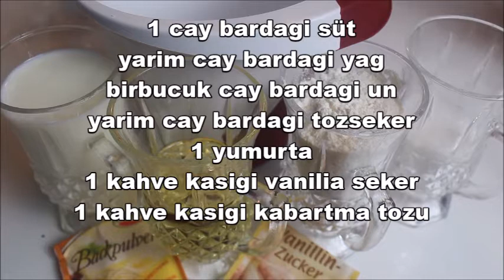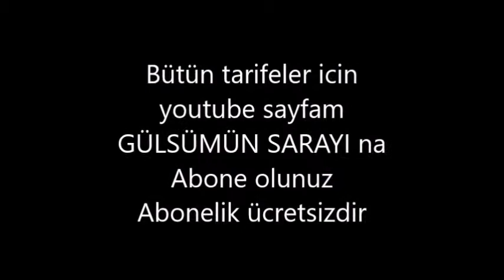WAFFEL / tost makinasinda waffel / waffel tarifi / waffel rezept / gülsümün sarayi